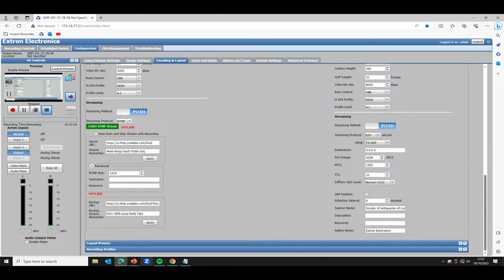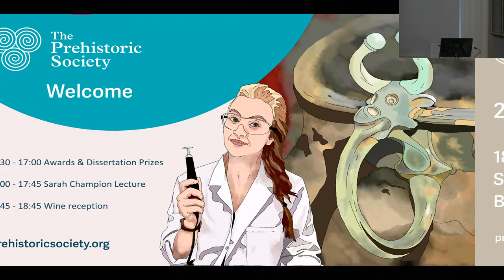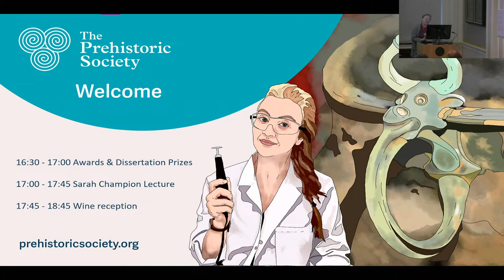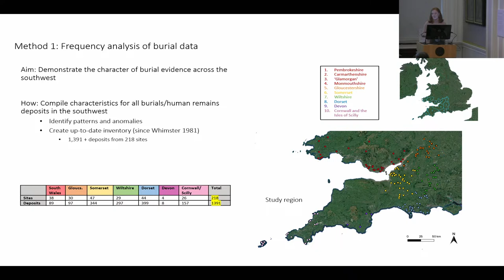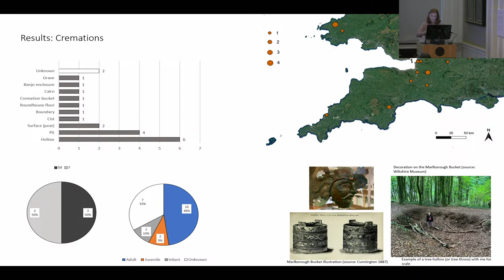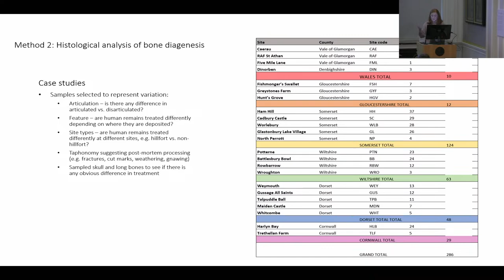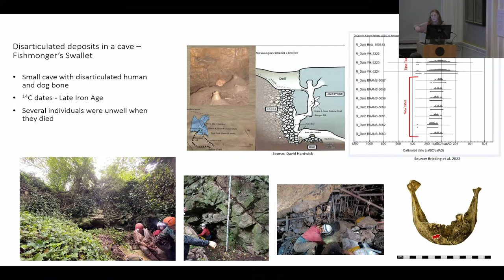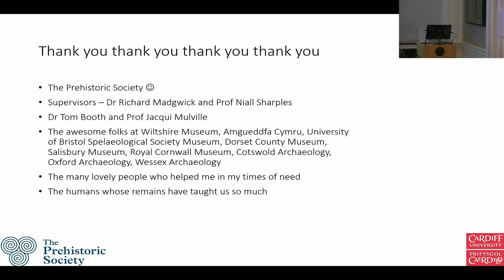The Prehistoric Society, Dr Adele Bricking - Mortuary Practices in the Iron Age of Southwest Britain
Dr Adele Bricking - Mortuary Practices in the Iron Age of Southwest Britain.